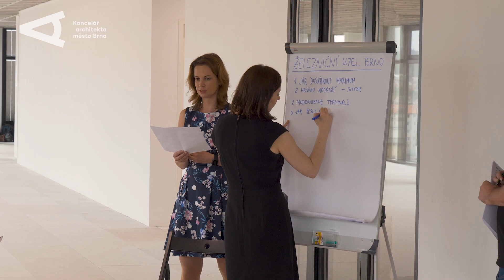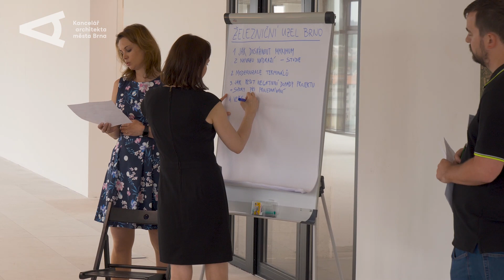Železniční uzel Brno – 1. diskuze – 10. Brněnská ozvučná deska: Nová jižní čtvrť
První diskuze skupiny B – Železniční uzel Brno

10. setkání Brněnské ozvučné desky na téma Nová jižní čtvrť – jak Brno zvládne největší projekt v historii města.

Setkání se uskutečnilo v pátek 26. dubna 2019 v nově otevřené budově Vlněna Office Parku s výhledem na řešené území.

Platforma Brněnské ozvučné desky slouží k tomu, aby otázky plánování budoucího rozvoje města Brna i řešení jeho aktuálních problémů mohly být pravidelně diskutovány osobnostmi a odborníky různého profesního zaměření. Městská samospráva tak získává doporučení pro následný postup v konkrétních tématech a zpětnou vazbu k důležitým otázkám v oblasti plánování a tvorby města. Nejsilnější stránkou tohoto diskuzního formátu je názorová pestrost skupiny pozvaných hostů: jsou mezi nimi architekti, inženýři, vědci, manažeři, umělci, podnikatelé, ekonomové, sociologové, ale i soukromí investoři či aktivisté.